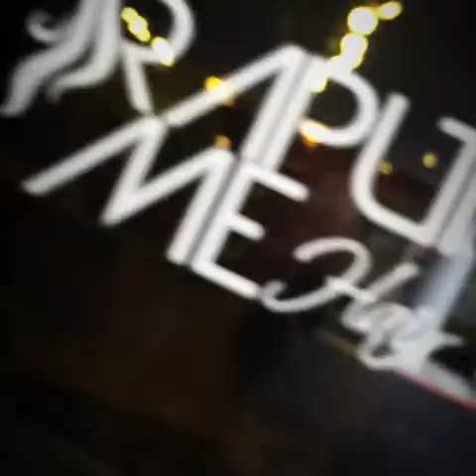Professional Sew In Weaves by Melesha